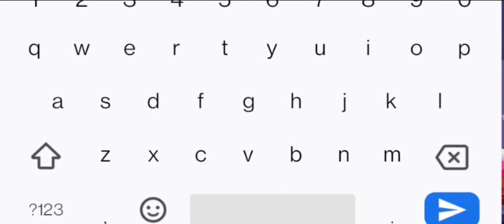Seeing if I can get a mustache dragon :D